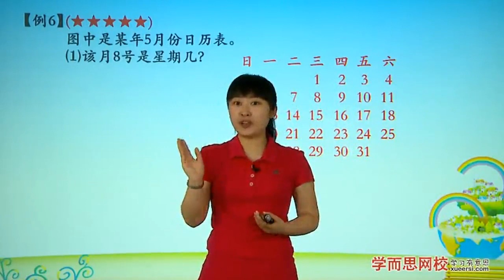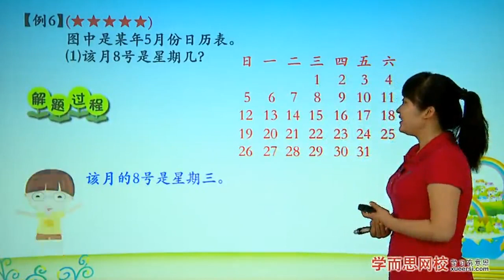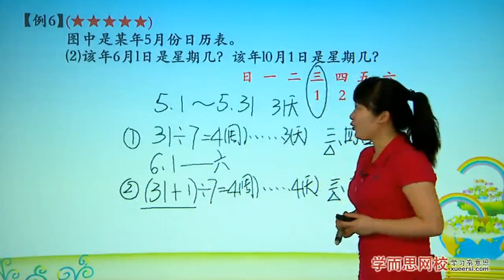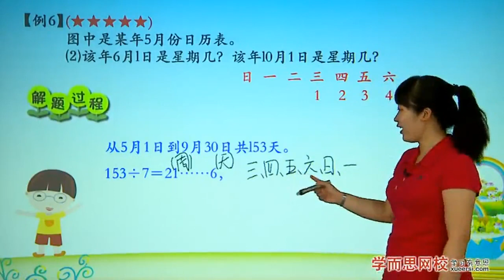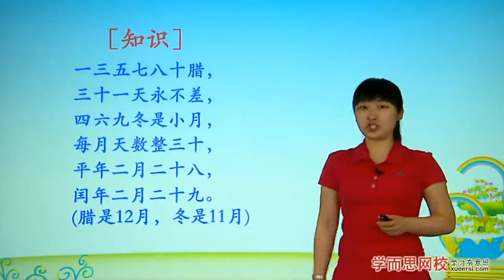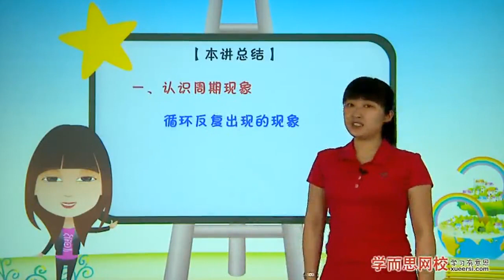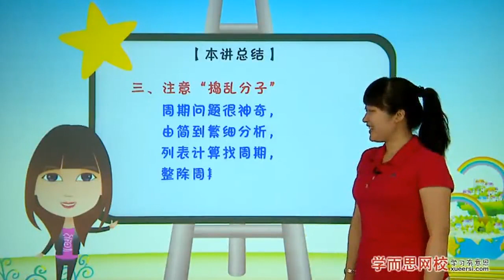第五讲 - 5周期问题（一）例6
来自学而思网校